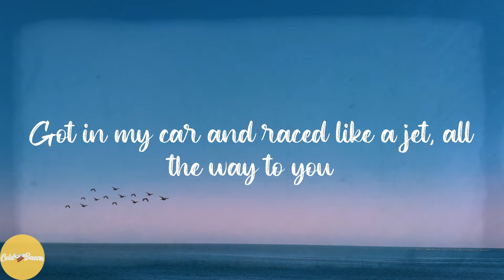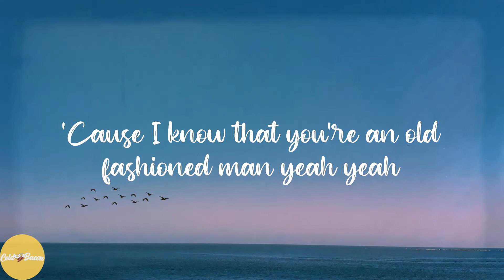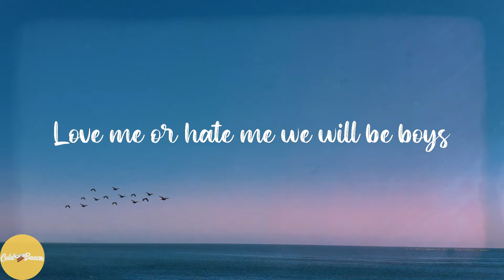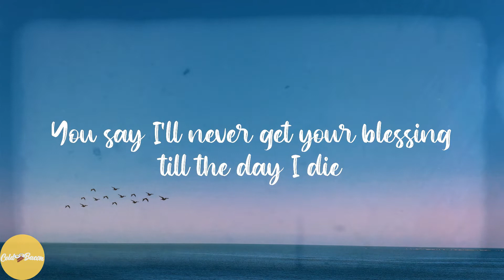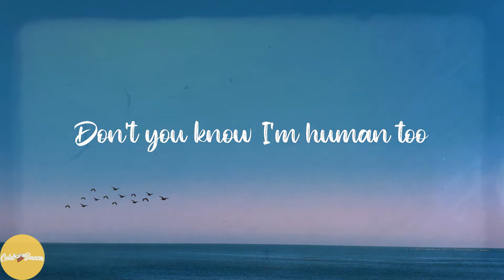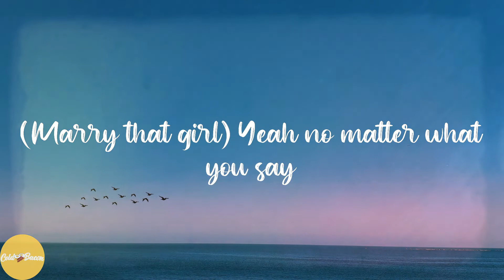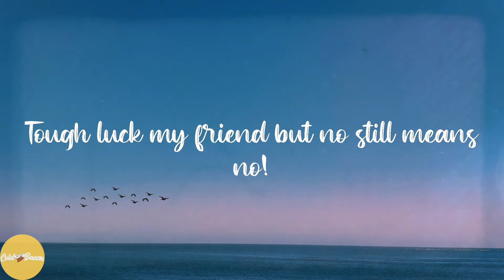Magic! - Rude (Lyrics)